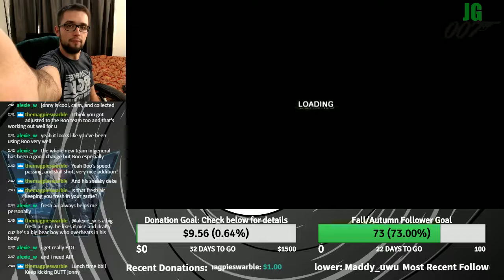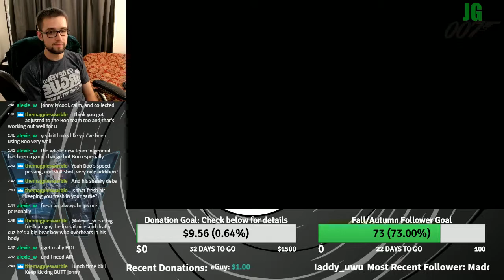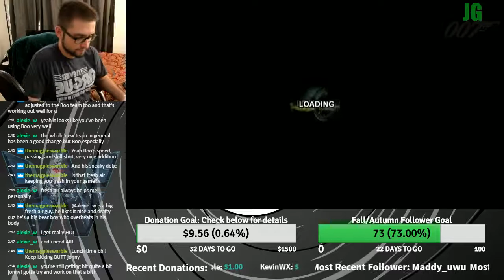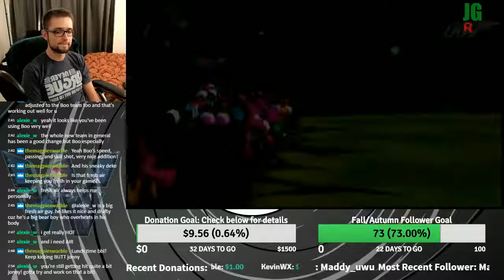Live Let's Play Mario Strikers Charged Episode 13 (Part 1-3)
Episode 13 (Part 1-3) of the Live Let's Play of Mario Strikers Charged [Football].

(More Time-stamps to be added soon)

If you would like to donate to help me reach my goals, please use this link here. Every little bit counts. Thank you